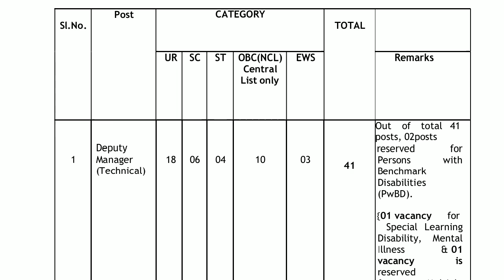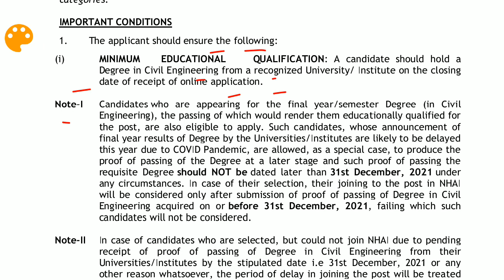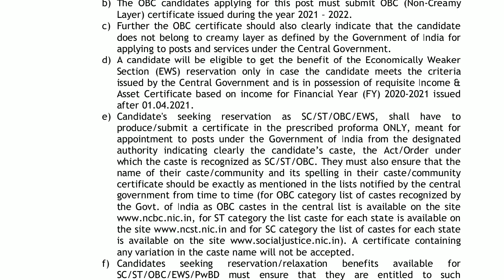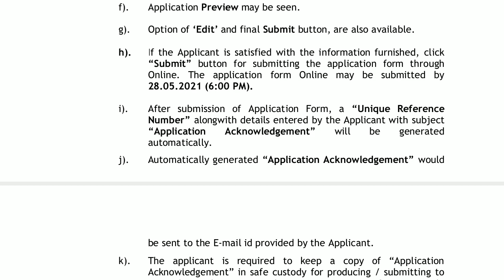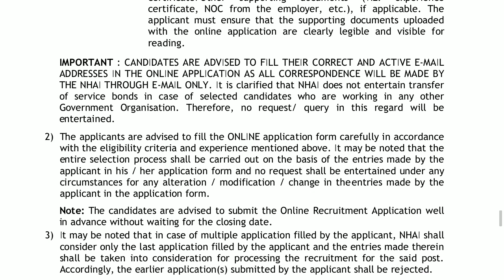NHAI RECRUITMENT OF DEPUTY MANAGER (TECHNICAL)